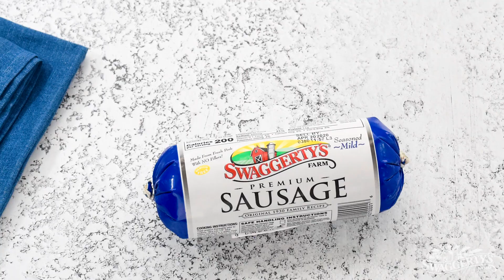Sausage & Veggie Meatloaf Recipe by Swaggerty's Farm®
A true comfort food that's tender, juicy, and loaded with flavor. Enjoy your favorite finely chopped carrots, celery, and onion mixed with savory spices, breadcrumbs, and sausage - baked in a traditional loaf pan!